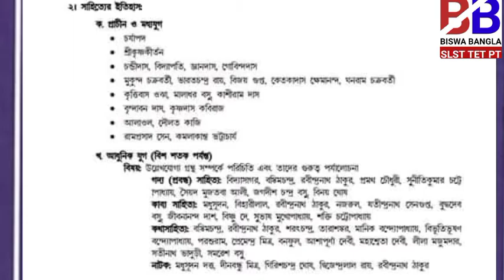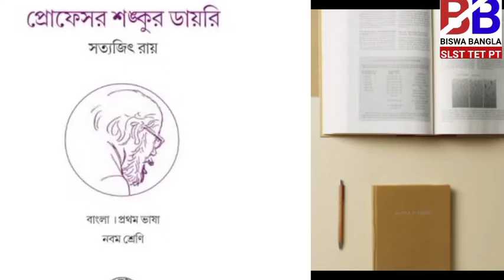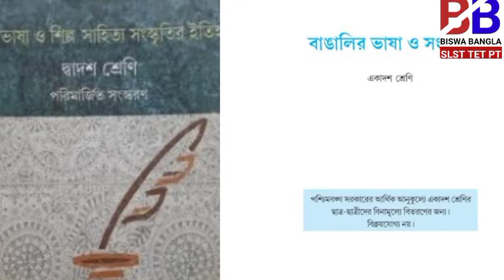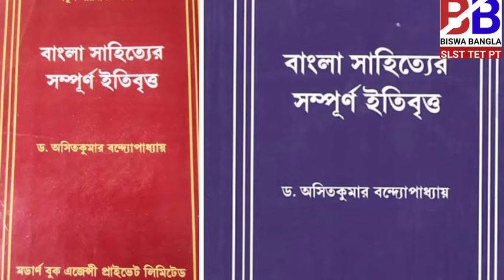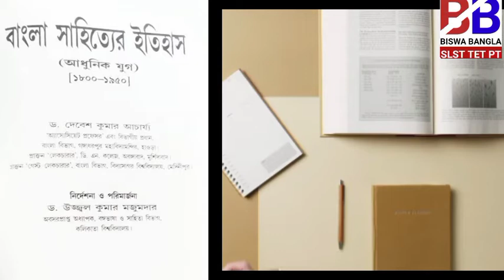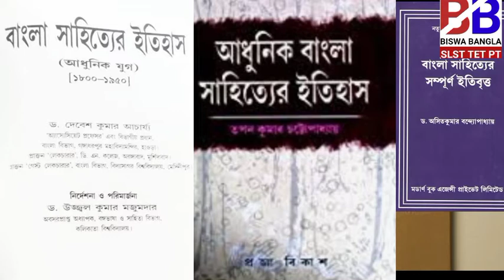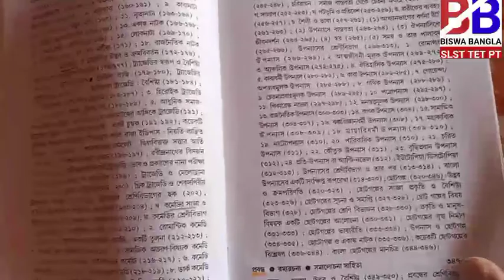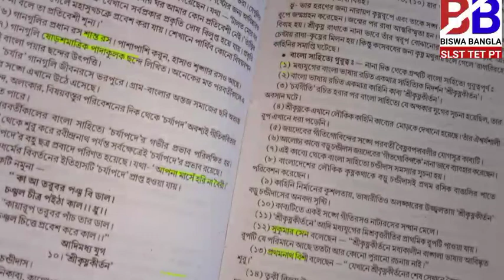👌WB SSC Bengali Books | Bengali SLST Books | WBSSC bengali book list | SSC Bengali best Book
স্কুল সার্ভিস কমিশন বাংলা বিষয়ের জন্য প্রয়োজনীয় বই | Which books to read for SLST BENGALI subject

best book for bengali slst
Ssc bengali book list
Ssc bangla book
School service commission MADRASA COMMISSION bangla book list
Bangla Grammar book, ctet grammar বূক, ctet bengali grammar book, bangla boi
বাংলা সাহিত্যের বই, স্কুল সার্ভিস কমিশনের জন্য বাংলা বই, কিভাবে পড়ব slst বাংলা, SLST বাংলা সাহিত্যের a to z, slst বাংলা সাহিত্যের a to z with strategy, Bamondeb chokrobortir grammar , বামন দেব চক্রবর্তীর বাংলা ব্যাকরণ, sukumar sener বাংলা সাহিত্যের বই, অসিত কুমার বন্দ্যোপাধ্যায়ের বাংলা সাহিত্যের বই, কুন্তল চট্টোপাধ্যায়ের সাহিত্যের বই, গুরুত্বপূর্ণ বাংলা ব্যাকরণের বই, ব্যাকরণের সেরা বই, বাংলা সাহিত্যের সেরা বই, primary tet 2022 bengali book list

Create By Biswajit Mahata, West Bengal